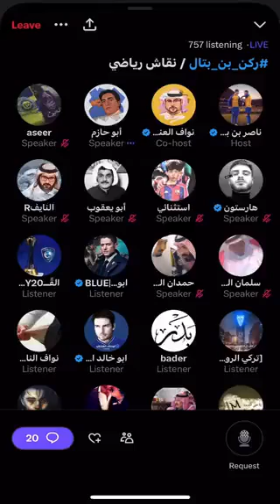ردت فعل النصراويين بعد صفقة روبن نيفيز توكم توكم عيونهم حاره فيهم حسد وش ذي الدعوى على لاعب الهلال